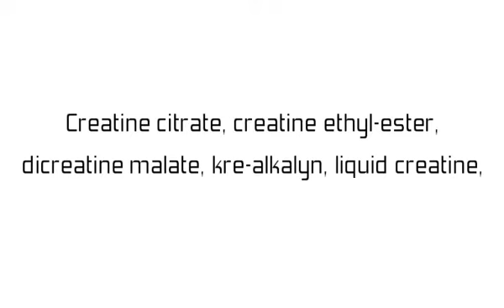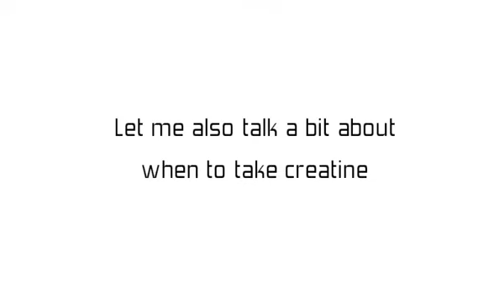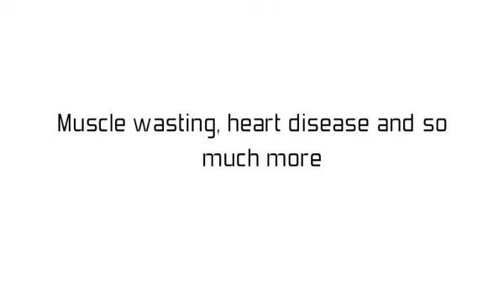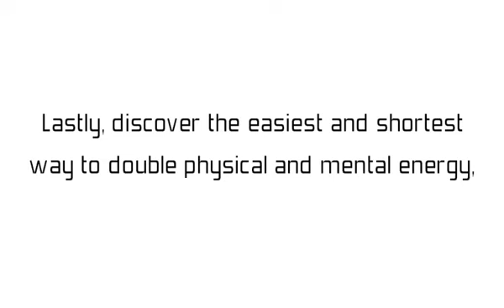Creatine Dosage Damian Alexander, MD discusses ideal Creatine Dosages.mp4